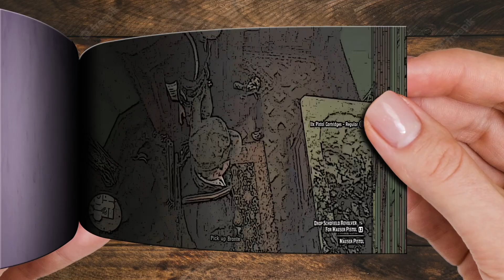You Can Get This Funny Cutscene By Throwing Dynamite Into A Bathtub With Bronte In It Flipbook